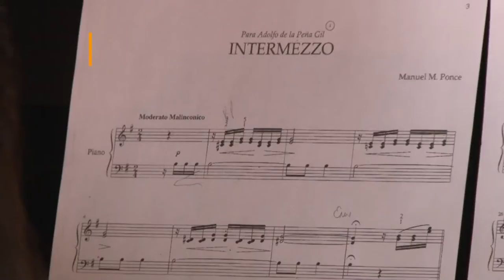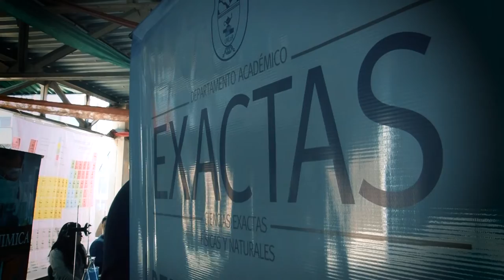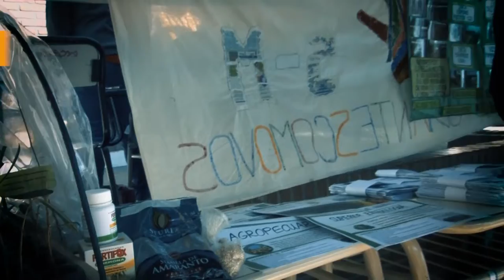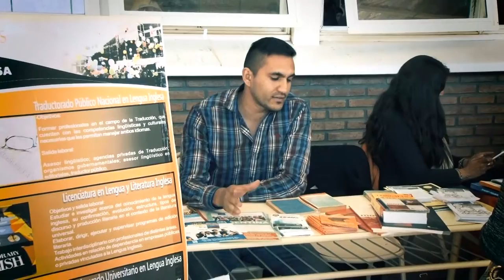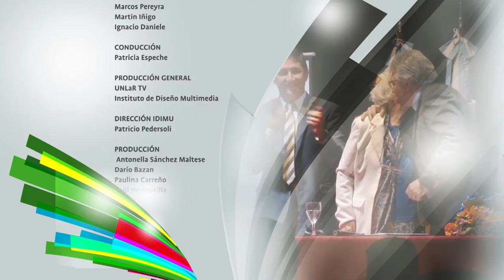UNLaR TV - PROGRAMA 15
Hablamos con docentes de la Universidad Nacional de México, capacitadores del ciclo "Latinoamérica en la UNLaR"

Nos visita el investigador Carlos Laino, quien recientemente presentó en EE.UU su investigación sobre el tratamiento del dolor

En el especial de hoy, los alumnos, docentes y graduados de distintas carreras, nos cuentan de qué se trata cada una.